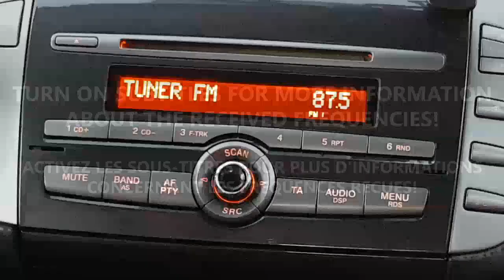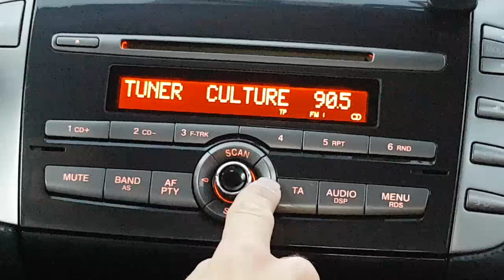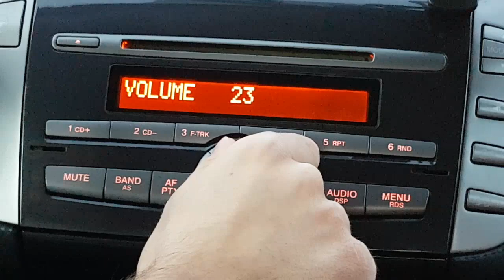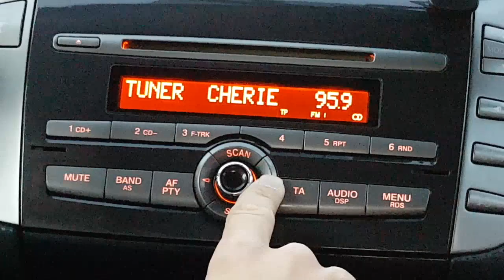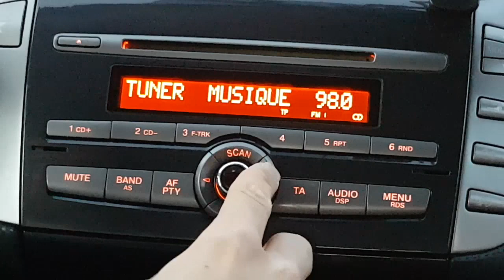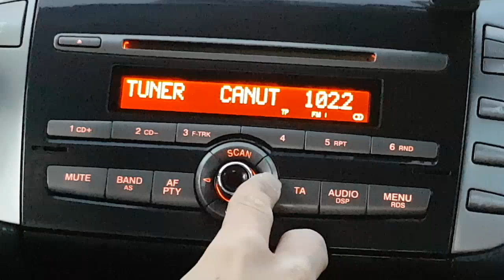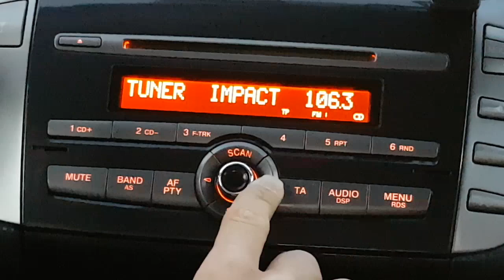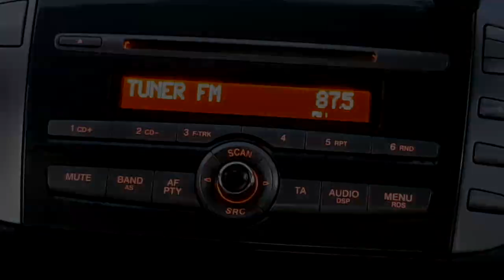FM Bandscan in Saint-Bonnet-de-Mure, France | October 30, 2018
FM Bandscan performed in Saint-Bonnet-de-Mure, France on October 30, 2018 with a Fiat Bravo II tuner and its original antenna.

Turn on subtitiles for more information about the received frequencies!